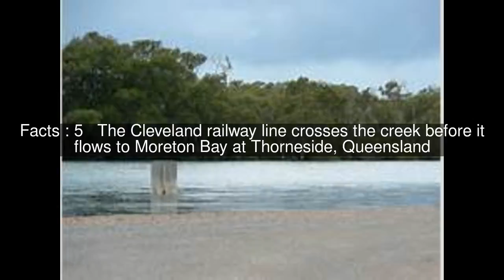Tingalpa Creek Top #6 Facts